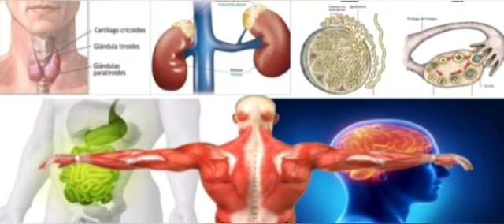Bio frecuencia Rife para el Sistema Endocrino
Hola a tod@s y bienvenid@s a nuestro canal de YouTube!
Hoy te dejamos este vídeo con estas frecuencias Rife experimentales que se ofrecen como 'equilibrio'  o 'estimulante' a las funciones del sistema corporal y las mismas ayudan a normalizar la función del Sistema Endocrino.
Recuerda que, para que estas ondas tengan efecto, deben ser escuchadas mediante auriculares.
Si tienes cualquier duda, puedes contactarnos en nuestro WhatsApp a través de nuestra página web

Recomendaciones:
✔ Escucharla con auriculares 🎧
✔ Beber un vaso de agua previamente 💧
✔ Escuchar 2 / 3 veces al día

                                                            🡻 Más información 🡻

Su sistema endocrino es un conjunto de glándulas que producen hormonas que regulan el crecimiento de su cuerpo, el metabolismo y el desarrollo sexual y la función. Las hormonas se liberan en el torrente sanguíneo y se transportan a los tejidos y órganos en todo el cuerpo.
-Estimular la función de la glándula pituitaria 635 Hz.
31,32 Hertz es una frecuencia Rife que estimula la glándula pituitaria, que es responsable de la liberación de hormonas de crecimiento.
-Estimular la función pineal 662 Hz.
-Estimular la función adrenal 1335 Hz.
-Estimular la función tiroidea 763 Hz.
-Estimular el páncreas de función 654 Hz.
-Estimular la función de sistema endocrino 537 Hz.